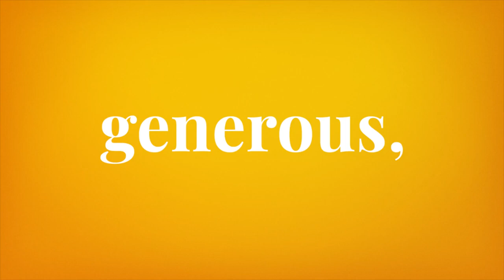Michael D. White '70 Center for Emerging Leaders